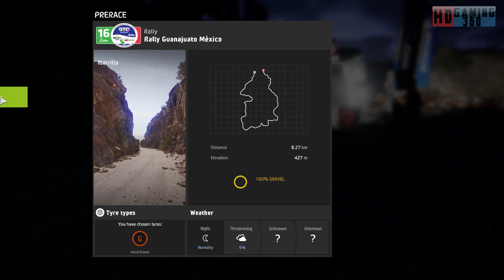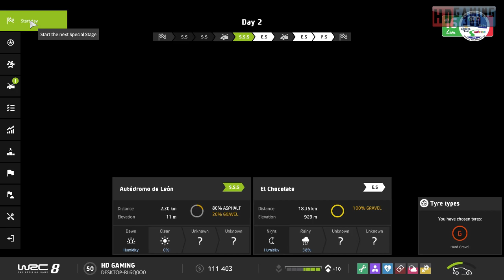WRC 8 FIA World Rally Championship Playthrough Part 70